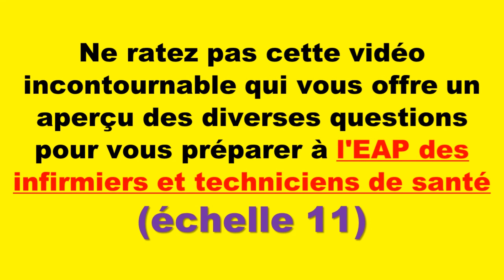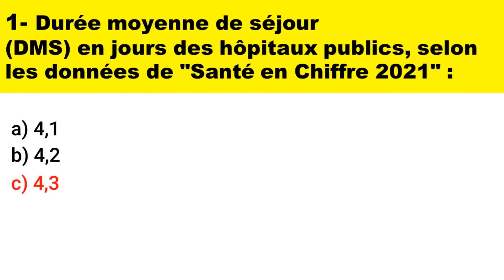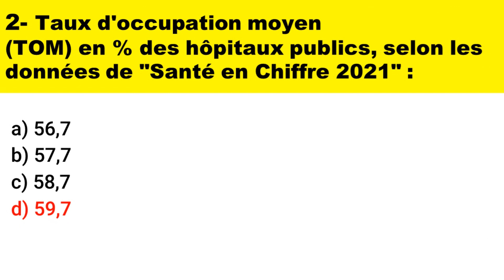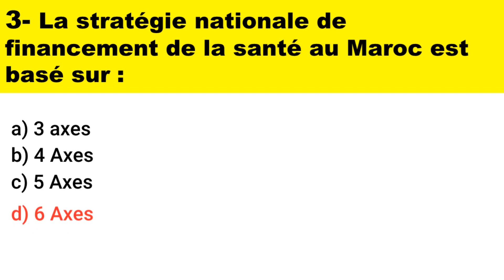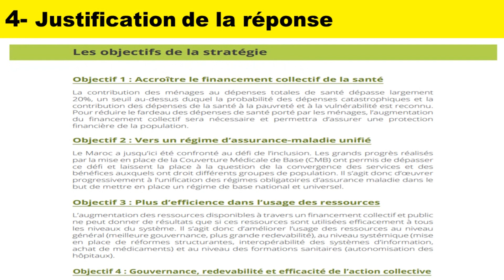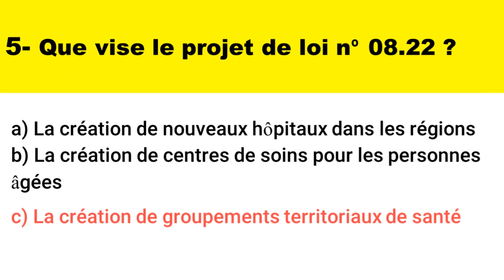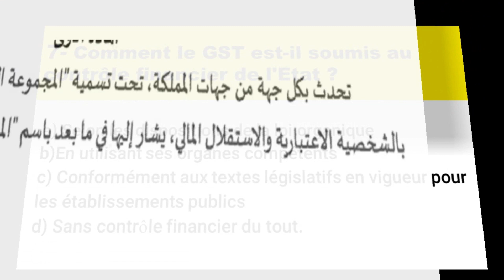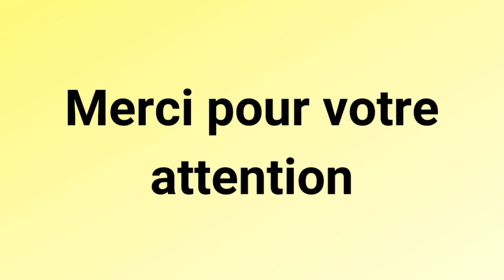Le point de départ vers l'échelle 11. ( Episode 7)